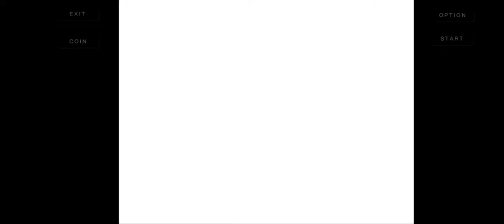KOF 99 플레이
남자의 플레이를 위해 기정도는 무한으로 쓸수 있습니다